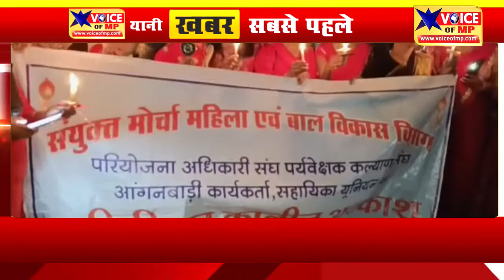कटनी मे आंगनवाड़ी कार्यकर्ता व सहायिका देवी के अलग-अलग स्वरूपों मे कर रही चैत्र नवरात्र में प्रदर्शन